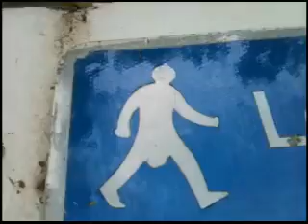Dorking Trip 06/06/10 Deleted Scenes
All the bits we couldn't fit into the video blog due to YouTube's pathetic 10 minute limit but were too funny to just delete!